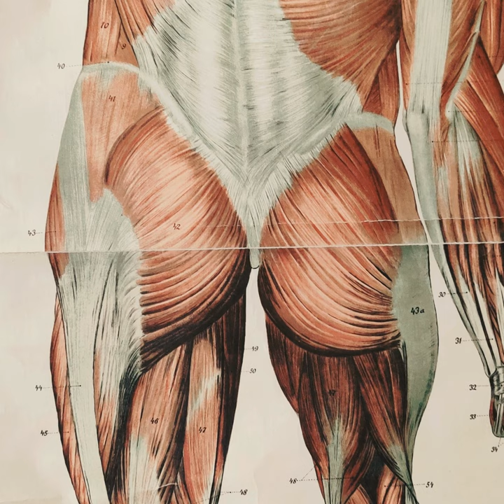Rex Meles Meles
Rex Meles Meles · Ryökäle

Von Hinten